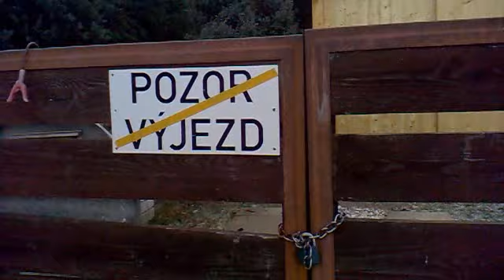To je opravdu na podivanou .Margita Stehlíková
Upozornění  pro  řidiče  kde   nemužou  parkovat  a  je  jím  jedno  oni  se  nerespektují  nedělaji  stoho  nic.

Podívejte se na Margitiny aktuality z jiho Čech ►goo.gl/2mSUz8
Moje zvířátka můžete vidět zde ►goo.gl/CgKmqA
Podívejte se do mého soukromí  ► goo.gl/L59Kh5